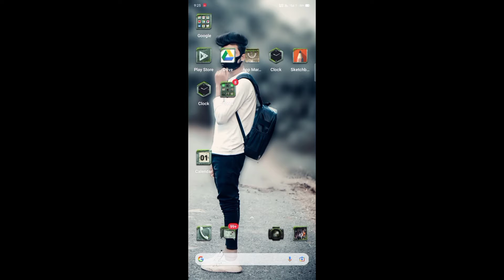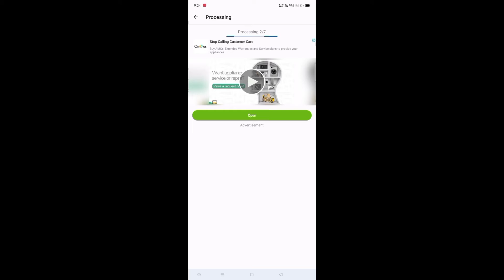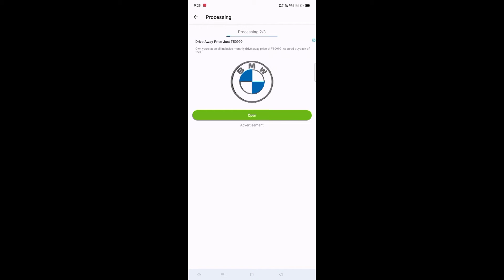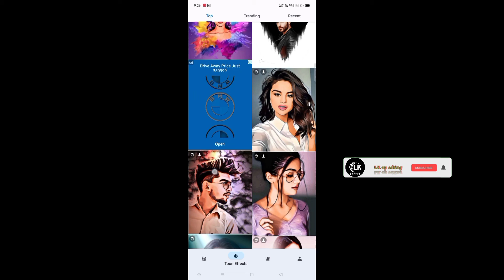Vector Art photo editing | how to make vector art | cartoon photo editing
How to make vector art photo editing